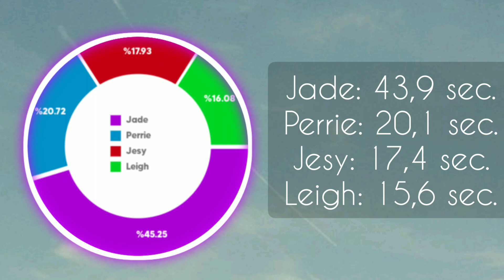Little Mix - Only You ~ Solo Distribution + LM5 Solo Distribution Final